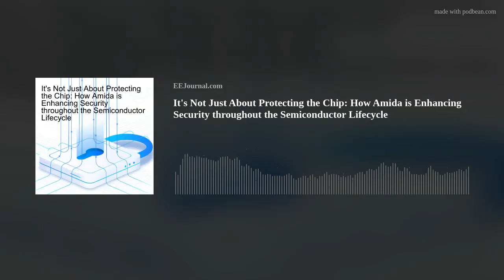It's Not Just About Protecting the Chip: How Amida is Enhancing Security throughout the Semiconducto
My podcast guest this week is Margaret Schmitt, General Manager of the Microelectronics Security Division at Amida. We discuss common security threats facing microelectronics devices today, the details of Amida’s flagship Achilles solution, the innovative ways that Amida is enhancing security throughout the semiconductor lifecycle, and where Margaret sees hardware security headed in the future.